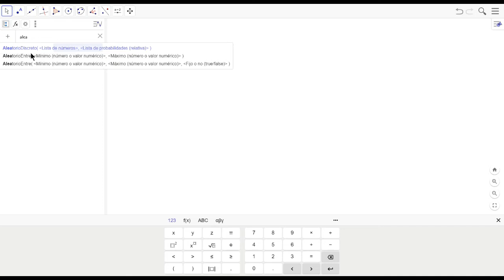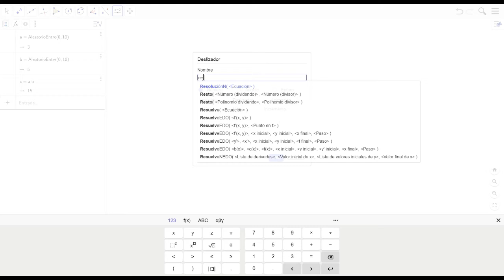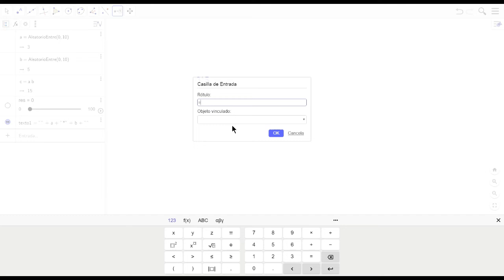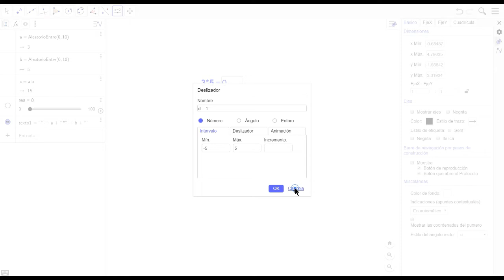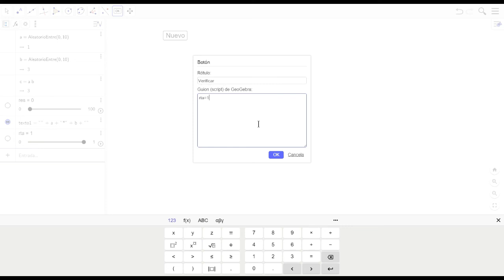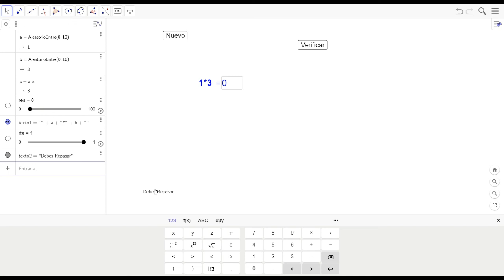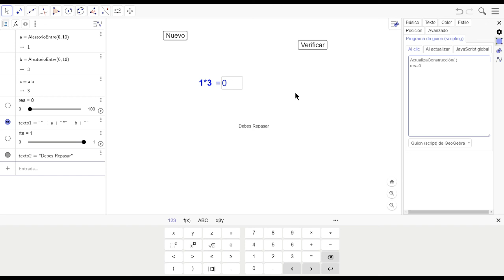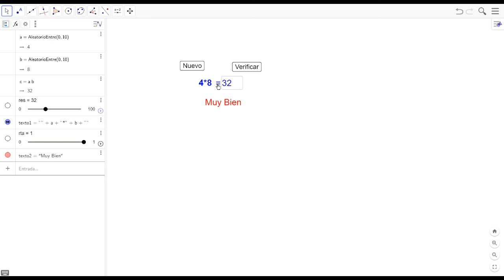Tutorial Verificando resultados de las tablas de multiplicar con GeoGebra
Se explican comandos de GeoGebra, que permiten verificar en pantalla las operaciones propuestas.
Si tienes alguna duda, solo pregunta.